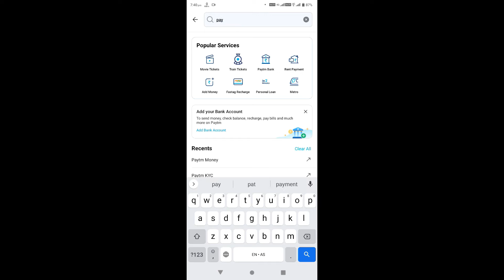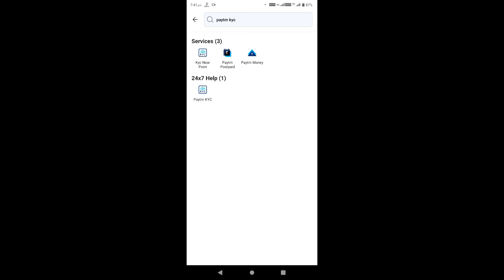how to paytm kyc complete in hindi | paytm kyc problem | paytm kyc - paytm kyc kaise karen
Guys Aaj Ki Is Video Mein Aapko Paytm Kyc Ke Bare Mein Bataya Hoon